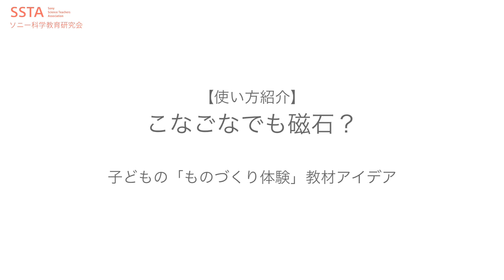【ものづくり体験教材アイデア】こなごなでも磁石？